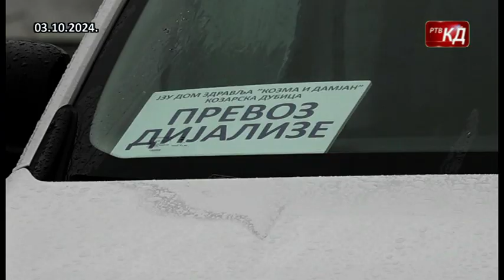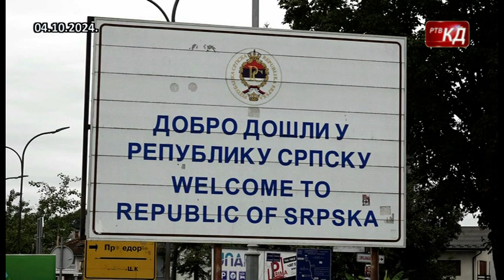TV kalendar 06.10.2024.